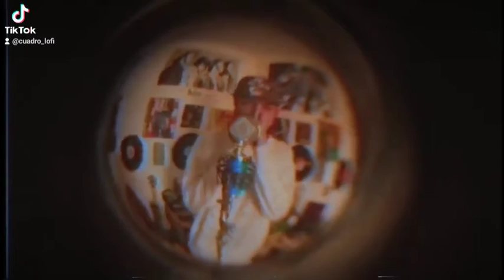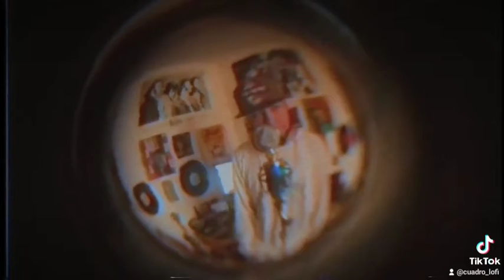One Shot Session Vol.3 - Balam C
One Shot Session Volumen #3 con Balam C
Producido por c u a d r o lo-fi